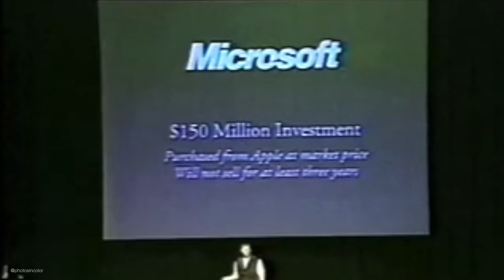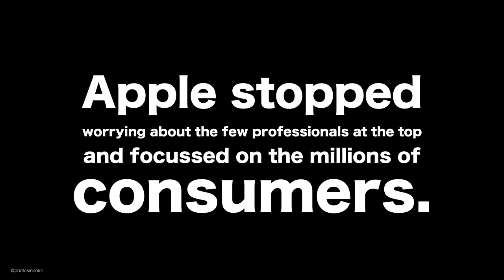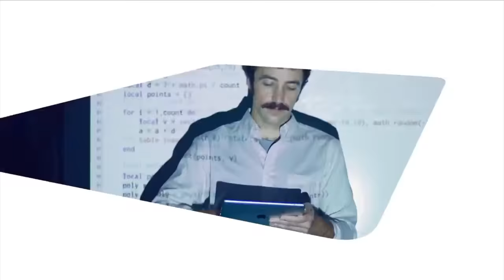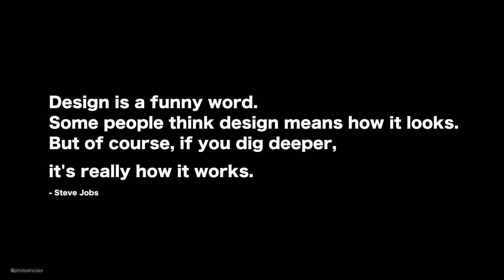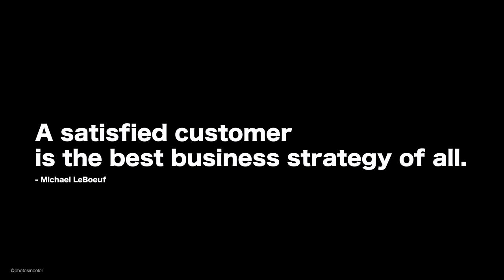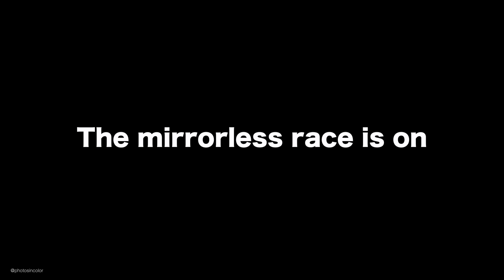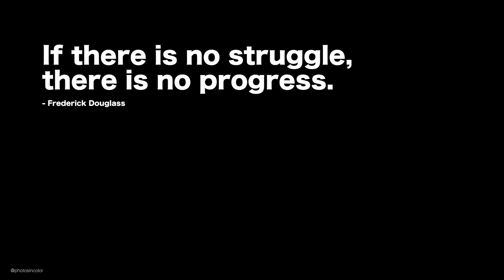Dear Sony - Thank you for the mirrorless camera revolution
This is how Sony created the Mirrorless revolution, came out on top and has paved the way for the next Mirrorless camera innovators. We look at hows Sonys mirrorless success is much like that of Apple in the early 2000's.

Sony mirrorless camera took command of a new industry, the mirrorless camera world and focussed on the consumer first. Like apple, this world already existed but they dominated.

Like apple they created hype, launched products almost yearly and created a marketing storm every time. Their products looked good, no, their products looked incredible. Although they were cameras themselves they photographed well. They built a community of people who wanted to show off they they had a Sony mirrorless.  Sony focussed on the new world, their products were socially viable …. Search for a sony A7s camera on instagram and you see hundreds of photos of the camera itself. The perfect marketing for the mirrorless camera.

Companies like nikon and canon have not capitalized on this. When was the last time you saw a great photo of a Nikon DSLR camera. Nobody does it. Sony has beautiful sharp shiny, sleek edges. Sony Mirrorless cameras look strong, angular and sexy. They look like the new shooter, the young, the hip the early adopters.

Search for a Nikon mirrorless camera or Canon mirrorless camera and you just see the photos taken on the camera not the camera itself.

You might be thinking, well they are cameras and image quality is what matters. Wrong, nikon is a company, sales is what matters. Remember apple in 1997. You can sell 10,000 professional cameras to the top professionals or you can sell millions of slightly cheaper nearly pro cameras to millions of consumers. If you don’t bring in the money you can’t fund research and development, you wont stay relevant and your business fails.

In the past companies dictated to the consumer what they should want. Sony was different. People say to Sony we want better focusing, they do it, better batteries, done, 5 axes sensor stabilization done. Perfect first time? Not at all, but hey they were listening, trying and often delivering. Cameras like the sony a7iii, sony alpha a6000 or any of the Sony Alpha range.

Just sitting back and saying we have done this for 100 years just isn’t good enough. We the consumer don’t care what you did, we care what you are doing. You can create the world's best DSLR but mirrorless is what everyone is talking about. In a battle between mirrorless vs dslr then mirrorless would win the marketing battle although DSLR might still win the usability battle, but the gap is closing. It’s like launching a sony walkman with all the latest tech when everyone is talking about the iPod. Cameras are going to go mirrorless and that’s why sony is currently winning. Mirrorless camera pictures are improving with every update and mirrorless camera video is just sooooooo good.  sony a7iii video.

I think this is the next era for Mirrorless cameras, in fact cameras as a whole. More competition, driving innovation, pushing technological boundaries. The more players in the game the faster the innovation. Thanks to Sony we are going to see the fastest technological advancement in digital photography we have ever seen. With more companies bringing out mirrorless system we will start seeing features we never dreamt about. We will see companies fail, see products fail, BUT we will see the bar raised higher, leaps made larger and progress made faster.

So…. thank you to sony for starting the mirrorless revolution. Thank you to all the companies who will challenge you. Who knows who will have the best mirrorless camera 2018 or the best mirrorless camera for beginners

Who knows who will stay on top, for me, well I don’t care. I’m just thankful for the companies who fight amongst themselves,  so that we, the humble consumer can use the most technologically advanced camera systems the world has ever seen.

The nikon mirrorless camera is on its way and could be the most important mirrorless camera of 2018.